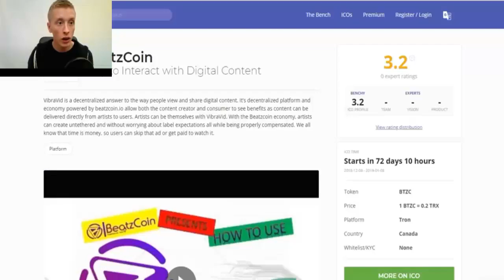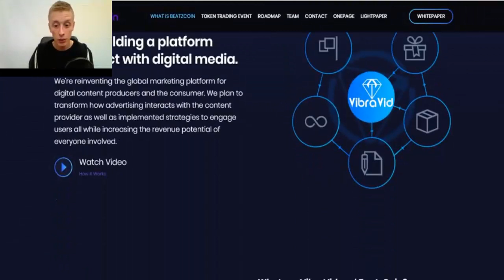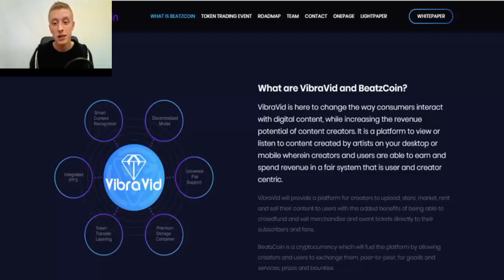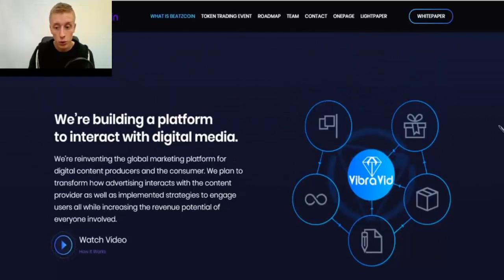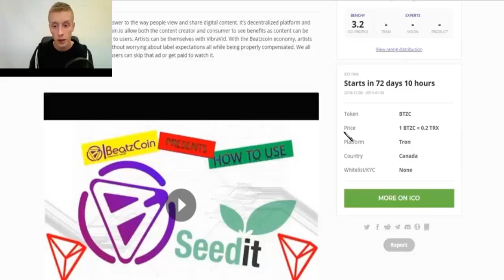Sonhan (SHN) Institutions and entrepreneurs a platform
Sonhan (SHN) Institutions and entrepreneurs Sonhan (SHN) a platform to trade, invest and raise capital using Sonhan (SHN) open crypto technologies.